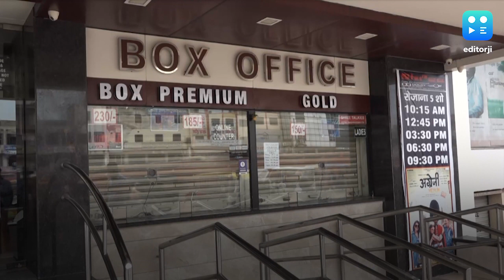Restaurants, auto, realty sector to take 1-2 yrs to revive: FICCI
As the coronavirus crisis and subsequent nationwide lockdown severely impact the Indian economy, a FICCI survey has said that few sectors like restaurants, auto and real estate may take around 12 to 24 months to recover. The other sectors also severely hit may require similar period to revive, including transportation and tourism, logistics, entertainment and consumer durables. The survey, however, said that recovery is dependent on consumption stimulus and survival of businesses itself.